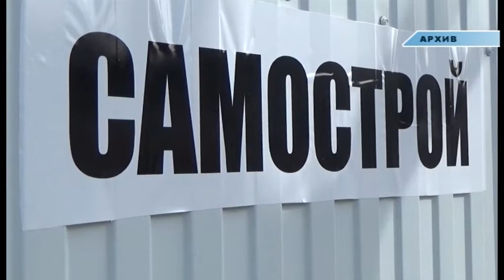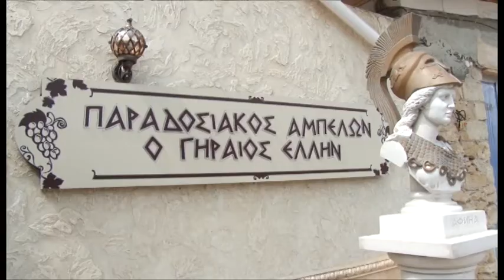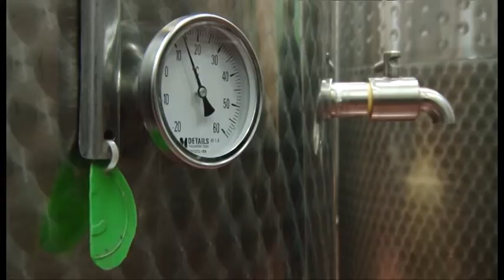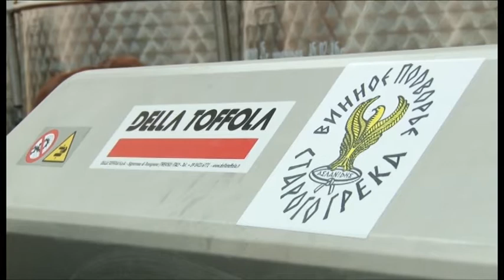Новости "Анапа Регион" от 12 мая 2016 года